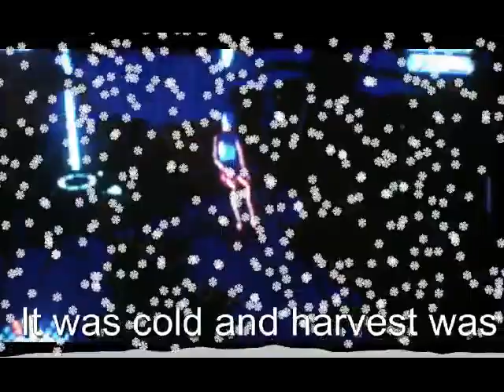The abduction of Proserpine By Kayla Formeister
This is for my mythology class.